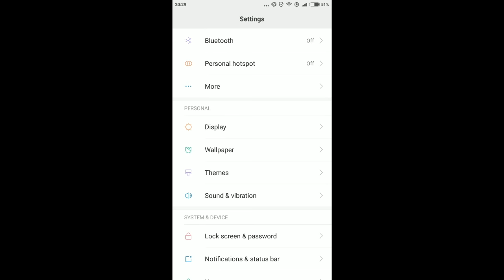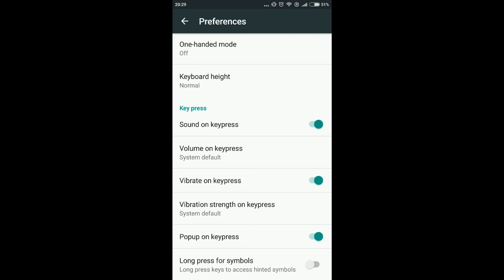How to TURN OFF Keyboard Typing Sound and Vibration on XIAOMI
This video shows you how to completely turn off keyboard typing sounds and vibrations on xiaomi devices

As most of you know there is a sound and vibration setting in the phone settings however there is more needed to be done

My Phone - Xiaomi Redmi Note 3 Pro || MIUI 8.2